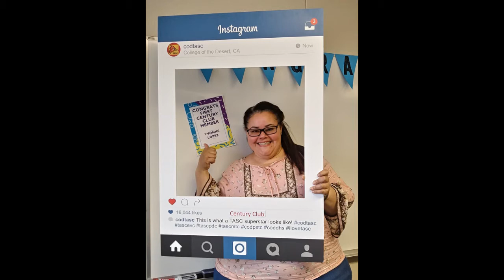Yuam Boria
by Yuam Boria 2nd grade 2020